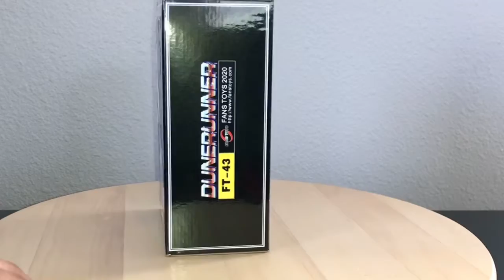Fans toys beach comber review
Transformers masterpiece review